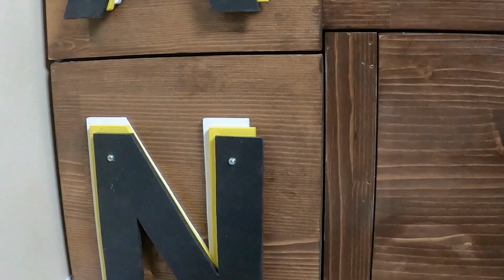DIY Bed frame with HEADBOARD and STORAGE drawers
This STURDY D.I.Y. bed frame is EASY to assemble and disassemble. NO bolts or screws to REMOVE, see this SIMPLE and  UNIQUE interlocking system.